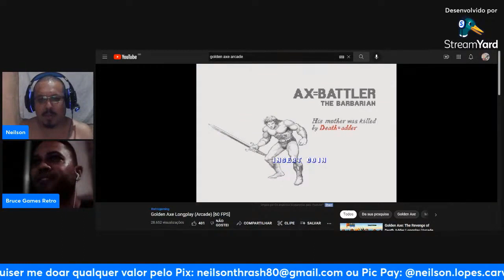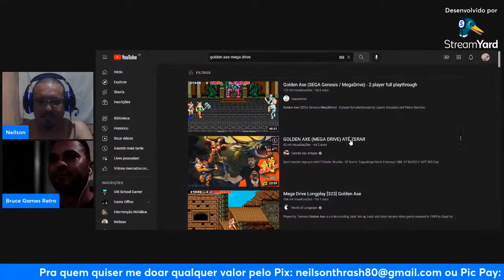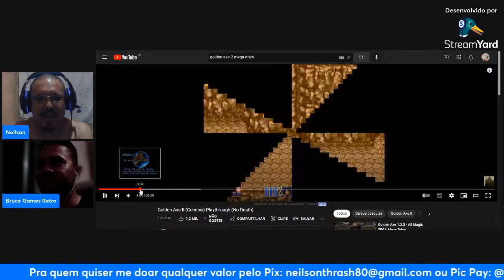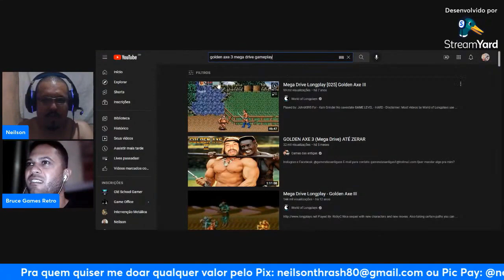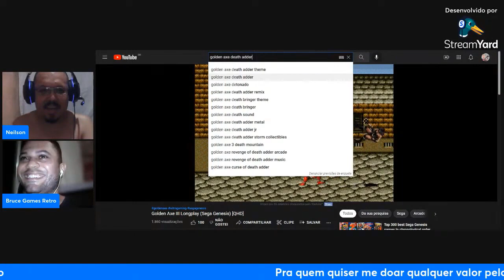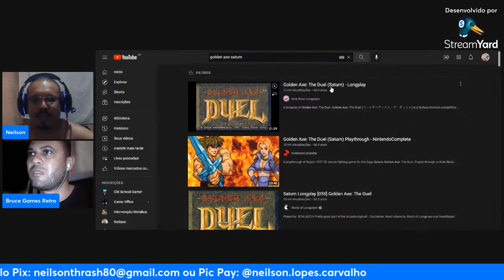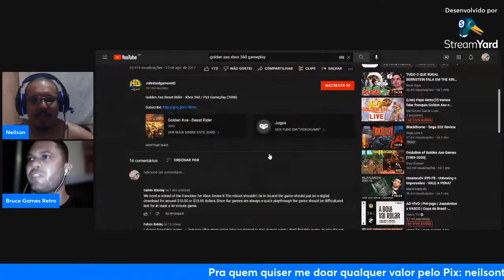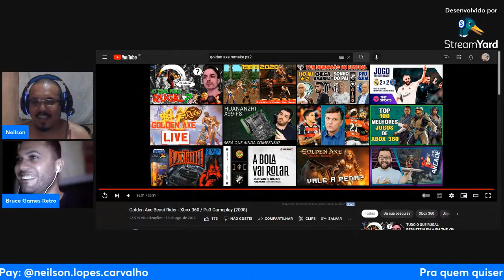Papo Retro (EP17) Vamos falar franquia Golden Axe e seus jogos!